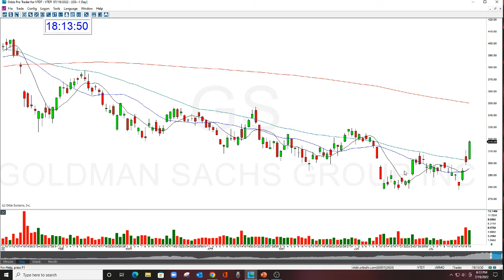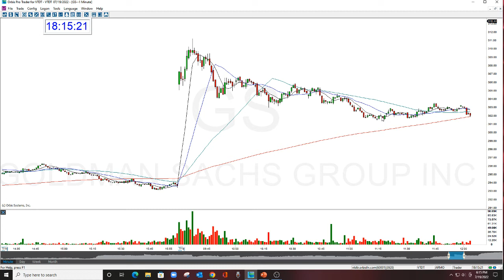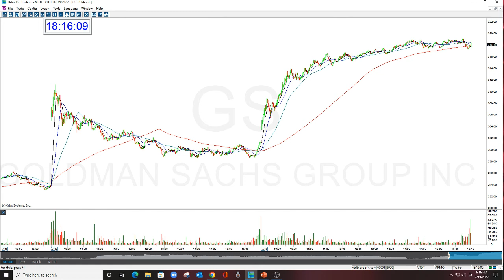GS GAP OPTION NEWSLETTER REVIEW